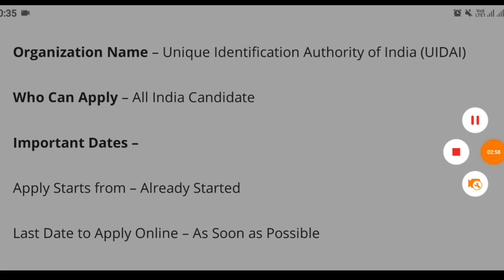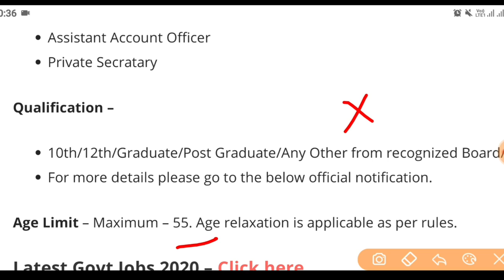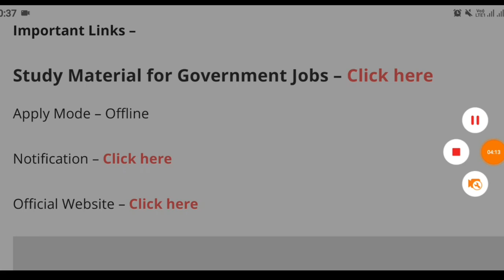Punjab Aadhar Card Recruitment 2020|Punjab Govt jobs Oct 2020|Punjab Police Bharti 2020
Govt Jobs Best Study Material 👇

1.

2.

3. Punjab Patwari Agriculture(Top 500 MCQ)

4. Best Punjab GK Book for all Punjab Govt Exams-Pdf

 6. India GK(1000+ Mcqs)-Specially for Govt Exams-